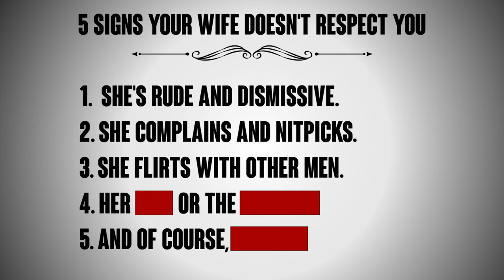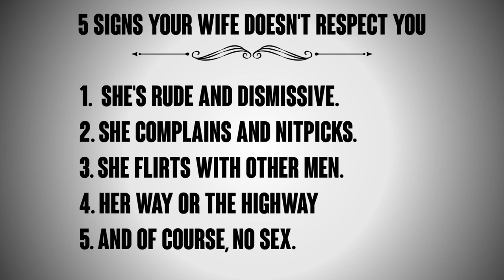5 Signs Of a Disrespectful Wife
If you're a man and you're married AND you want more out of your marriage, then check out my book on Amazon.

4.8 Stars!

If you're not getting what you want out of the marriage, then I GUARANTEE you're making one of the mistakes I outline in the Married Man's Survival Guide.